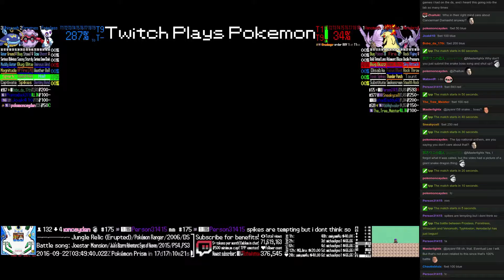Twitch Plays Pokémon Battle Revolution - Match #57914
Match #57914 [Blue: Froslass, Forretress, Whiscash] vs [Red: Venomoth, Typhlosion, Aerodactyl]